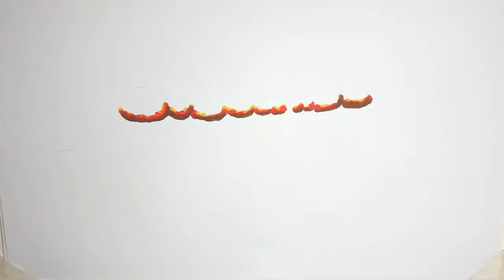✅ 東海大菅生と日大三が決勝進出を決めた。東海大菅生はDeNA小池正晃ファーム外野守備走塁コーチ（40）の長男、祐吏内野手（1年）が決勝打を放った。日大三は宇山翼… - 日刊スポーツ新聞社のニュース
✍  東海大菅生と日大三が決勝進出を決めた。東海大菅生はDeNA小池正晃ファーム外野守備走塁コーチ（40）の長男、祐吏内野手（1年）が決勝打を放った。日大三は宇山翼投手（2年）が、8回1／3を5安打2失点9奪三振と好投した。東京大会の優勝校は、来春のセンバツ出場がほぼ確実となる。東海大菅生は6年ぶり、日大三は3年ぶりの出場をかけ、15日の決勝に臨む。 　　　◇　　　◇　　　◇ 小池は98年に春夏連覇した父から甲子園の話を聞かされてきた。「自慢話ばかりするんです。『俺たちは優勝した』とか『俺は打ってるから』とか」と笑う。そんな父からのエールを受け、同じ舞台に立つまであと1勝と迫った。 3－3で迎えた8回2死一、二塁。高校時代、初球からフルスイングしていた父のように振り抜いた。「自分も腹くくって初球からいきました」。左前への決勝適時打となった。若林弘泰監督（54）から「信頼できる」と評価されるスラッガー。引退試合で2本塁打を放った父譲りの勝負強さを見せた。 二度あることは三度ある。三塁の守備では、9回2死から強襲安打、失策と2者連続で打球が飛んできた。2死一、二塁となり、またも打球は小池の前に。「めっちゃ緊張しました」と今度は無難に捕球。三塁を踏み、試合を締めた。「最後は笑って甲子園に行きたいです」。持ち味の打撃で父と同じ舞台に立つ。 ▽関東第一・市川祐投手（2年＝9回9安打7失点で敗れる）「9回を投げる体力がないと思いました。球威、質が落ちてしまう。体力を強化していきたい」   ...